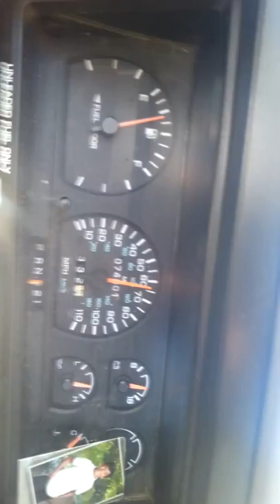Police officer speeding pass the California speed limit of 65mph going 80 to 90 mph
Police breaks law